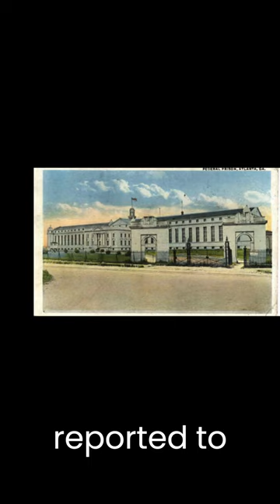On 🗓️ February 8, 1925, 🗣️ Marcus Garvey Sentenced to Prison for Mail Fraud 🚩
On this remarkable day in history, February 8, 1925, civil rights leader Marcus Garvey was sentenced to five years in prison for mail fraud related to the sale of stock in his groundbreaking Black Star Line shipping company. In 1923, Garvey was arrested and indicted, and the trial took more than two years. On this day, Garvey reported to the Atlanta Federal Penitentiary to begin his sentence. The news of Garvey's incarceration was met with uproar and protest from many African American activists and civil rights organizations, who saw it as a miscarriage of justice.

After two years of imprisonment, President Calvin Coolidge commuted Garvey's sentence and he was deported back to his native Jamaica. Though Garvey's sentence was cut short, his legacy and influence continued to grow. Today, he is remembered as one of the most influential figures in the African American struggle for civil rights during the early 20th century.

This amazing event in Black History is an important reminder of the trials and tribulations endured by African Americans in the pursuit of justice and equality. Marcus Garvey's legacy should be celebrated, and his courage and commitment to civil rights should be an inspiration to us all. Join us today in remembering an amazing historical event, and honoring one of the most important figures in the African American struggle for civil rights - Marcus Garvey.

Find out why Marcus Garvey's arrest and trial sparked outrage among the African American community. Learn about his legacy of civil rights activism and how his imprisonment helped propel the struggle for civil rights in early 20th century America. Discover how his sentence was commuted and what it meant for the people who protested on his behalf. This video will explore the history of one of the most influential figures in the fight for justice and equality.

If you are interested in earning 7% APR on your $$ Check it out